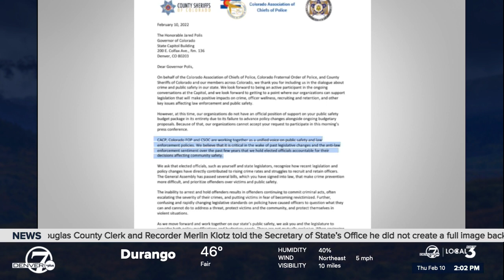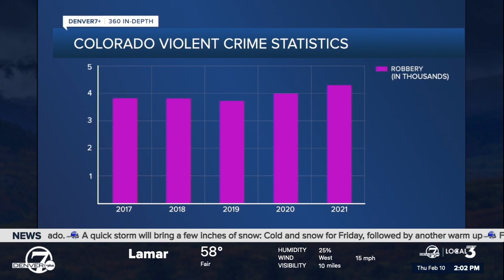360 in-depth: Polis unveils plan to combat crime in Colorado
Gov. Jared Polis unveiled a public safety plan Thursday amid a rise in crime in Colorado. We put the announcement into perspective.